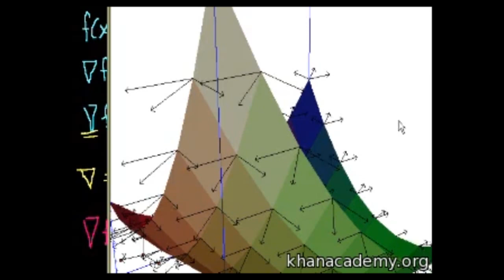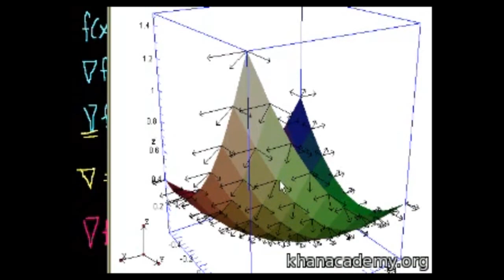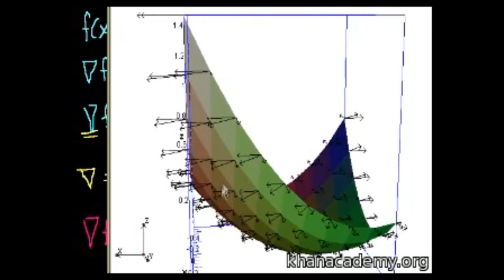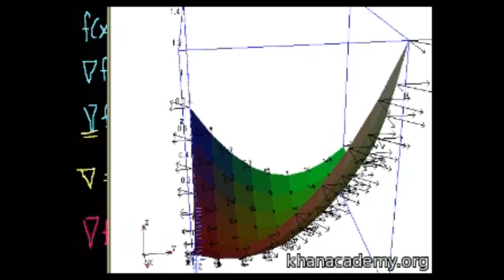Gradyan 1 (Çok Değişkenli Kalkülüs)